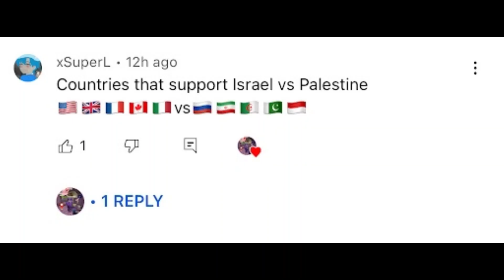Countries that support Israel vs Palestine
My Main Packs are: Rosē 16x, Bombies 80k ice recolor, plasma 16x, penguin 16x, phoenix 16x.